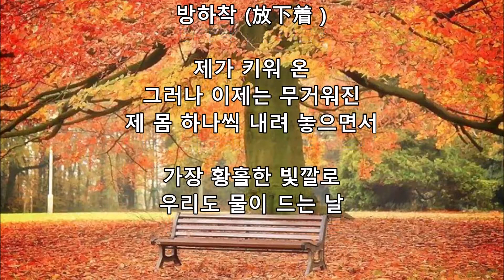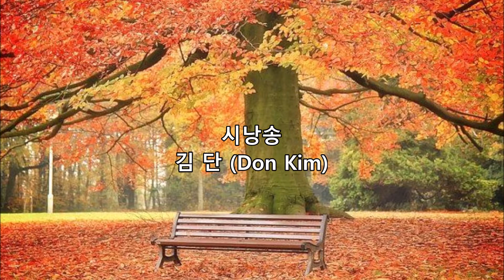단풍드는 날 / 도종환 : 시낭송 : 김 단(Don Kim)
단풍 드는 날 / 도종환

버려야 할 것이
무엇인지를 아는 순간부터
나무는 가장 아름답게 불탄다

제 삶의 이유였던 것
제 몸의 일부였던 것
아낌없이 버리기로 결심하면서
나무는 생의 절정에 선다

방하착 (放下着 )
제가 키워 온
그러나 이제는 무거워진
제 몸 하나씩 내려 놓으면서

가장 황홀한 빛깔로
우리도 물이 드는 날

방하착(放下着) : 불가에서 나오는 얘기로 마음속에 온갖 번뇌, 시기, 질투, 갈등, 원망, 불평, 집착 등에 얽혀있는 모든것들을 홀가분하게 내려 놓으라는 뜻이다.
선문(禪門)에서는 수행의 첫 단계로 ‘모든 것을 놓아버리라(一切放下ㆍ일체방하)’고 가르친다. 온갖 물질은 물론 생각까지 없애버리라는 뜻이다. 불가의 대표적 화두인 방하착(放下着)은 보다 큰 성취, 즉 깨침을 향한 철저한 자기성찰의 과정을 함축하고 있다.